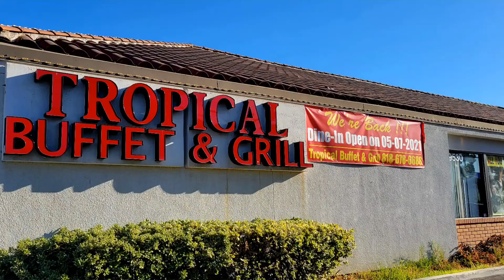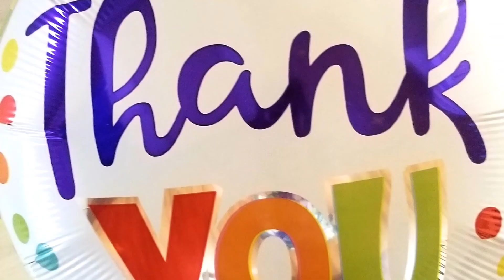HAPPY BIRTHDAY BRO. CHOY. - JED CU SO. 🎂🍰🧁🥧🍧🍦🍹🍸🍷🍻🍾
GOD BLESS YOU ON YOUR BIRTHDAY.
May he make his face shine upon you and be gracious to you;
May the Lord turn his face toward you and give you peace.
Happy Birthday.🎂 🥳 🎉 🎈 🎁
Enjoy your day.🌹
From Elsie /Aka jed cu so 🌹 ❤

May your day be wonderfully blessed. 🎂🍰🧁🥧🍧🍦🍹🍸🍷🍻🍾